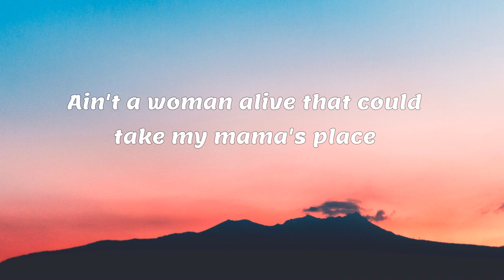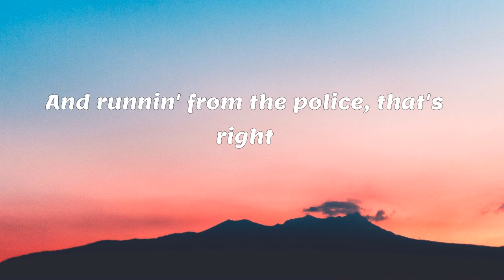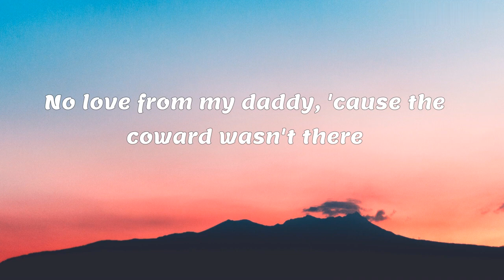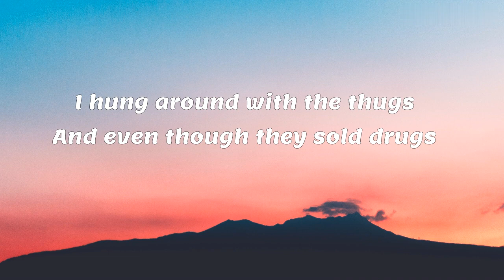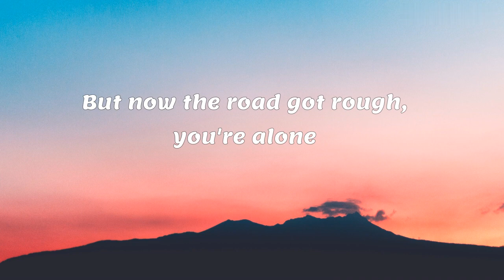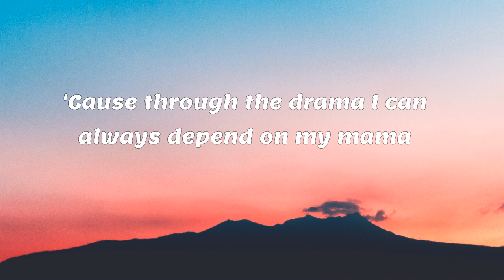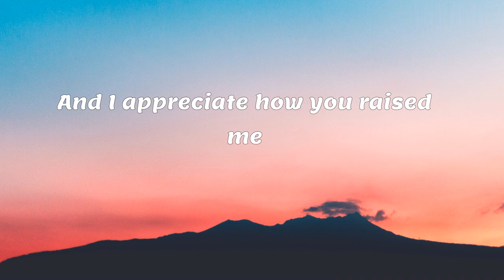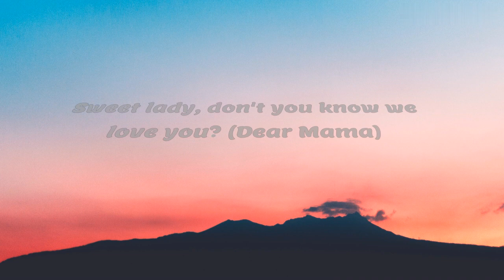2Pac - Dear Mama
2Pac - Dear Mama
Lyrics
When I was young, me and my mama had beef
17 years old, kicked out on the streets
Though back at the time I never thought I'd see her face
Ain't a woman alive that could take my mama's place
Suspended from school, and scared to go home, I was a fool
With the big boys breakin' all the rules
I shed tears with my baby sister, over the years
We was poorer than the other little kids
And even though we had different daddies, the same drama
When things went wrong we'd blame Mama
I reminisce on the stress I caused, it was hell
Huggin' on my mama from a jail cell
And who'd think in elementary, hey
I'd see the penitentiary one day?
And runnin' from the police, that's right
Mama catch me, put a whoopin' to my backside
And even as a crack fiend, Mama
You always was a black queen, Mama
I finally understand
For a woman it ain't easy tryin' to raise a man
You always was committed
A poor single mother on welfare, tell me how you did it
There's no way I can pay you back
But the plan is to show you that I understand
Lady, don't you know we love you? (Dear Mama)
Sweet lady, place no one above you (you are appreciated)
Sweet lady, don't you know we love you?
Now, ain't nobody tell us it was fair
No love from my daddy, 'cause the coward wasn't there
He passed away and I didn't cry, 'cause my anger
Wouldn't let me feel for a stranger
They say I'm wrong and I'm heartless, but all along
I was lookin' for a father, he was gone
I hung around with the thugs
And even though they sold drugs
They showed a young brother love
I moved out and started really hangin'
I needed money of my own, so I started slangin'
I ain't guilty, 'cause even though I sell rocks
It feels good puttin' money in your mailbox
I love payin' rent when the rent's due
I hope you got the diamond necklace that I sent to you
'Cause when I was low you was there for me
And never left me alone, because you cared for me
And I could see you comin' home after work late
You're in the kitchen, tryin' to fix us a hot plate
You just workin' with the scraps you was given
And Mama made miracles every Thanksgivin'
But now the road got rough, you're alone
You're tryin' to raise two bad kids on your own
And there's no way I can pay you back
But my plan is to show you that I understand
Lady, don't you know we love you? (And dear Mama)
Pour out some liquor and I reminisce
'Cause through the drama I can always depend on my mama
And when it seems that I'm hopeless
You say the words that can get me back in focus
When I was sick as a little kid
To keep me happy there's no limit to the things you did
And all my childhood memories
Are full of all the sweet things you did for me
And even though I act crazy
I gotta thank the Lord that you made me
There are no words that can express how I feel
You never kept a secret, always stayed real
And I appreciate how you raised me
And all the extra love that you gave me
I wish I could take the pain away
If you can make it through the night, there's a brighter day
Everything will be alright if you hold on
It's a struggle every day, gotta roll on
Sweet lady, don't you know we love you? (Dear Mama)
Sweet lady
Lady (dear Mama)
Lady, lady